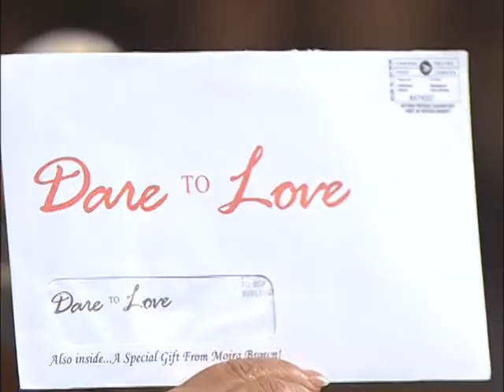Ron & Ann Mainse Talk with Moira Brown - 2/2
Moira Brown speaks with Ron and Ann Mainse about the reason behind their absence from the 100 Huntley Street telecast and how they have faced this trial together.